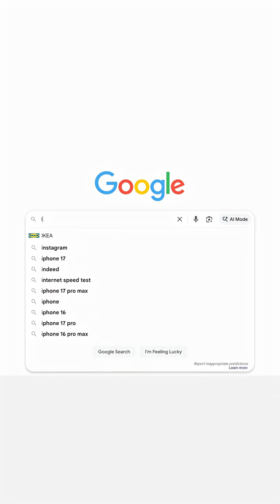How Tiny Robots Will Ride a Laser to Proxima b | WSO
Sending humans across interstellar space is nearly impossible. The realistic alternative is much crazier: thousands of tiny robots, each no bigger than a microchip, accelerated to 20% light speed by a giant laser.

This was just one part of a larger discussion on future space travel. To see the full interview, tap the video title linked on the screen!